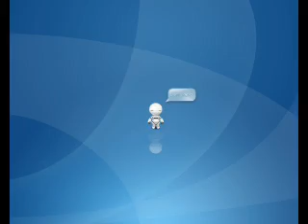013- من الآية (40) جـ 2 إلى الآية ( 45).(النساء).الشيخ/سعيد السواح